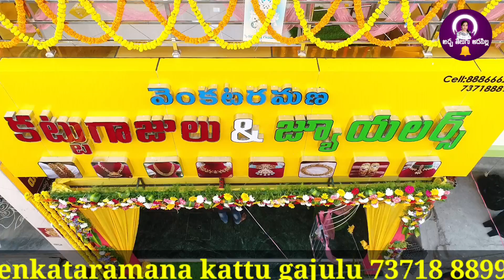0.5 grms నుండి gold earrings collection/goldsheetjewellry/latest earring collection/ 73718 88999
goldsheetjewellery goldbangles lightweightgoldbangles venkataramanakattugajulu latestbanglecollection partywearbanglesingold#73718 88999#onlinejewellry#customised gold jewellery

 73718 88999.all 916 models are available

coperbasedlightweightgoldornaments
24 carat goldsheet
only gold price,.no making charge,no wastage
guarantee returns Return అనేది గోల్డ్ ఐనా ఇస్తారు Amount ఐనా ఇస్తారు item  కూడా తీసుకోవచ్చు.

 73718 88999.all 916 models are available

mobile numbers
please contact to book ur beads and jewellery . in the WhatsApp group only customised sets.they are customised any model as u like.
address:
9-14-25,
చందా సత్రం వీది
గుండువారి వీధి పక్క వీది,
మార్కండేయ స్వామి గుడి దగ్గర,
మెయిన్ రోడ్ రాజమండ్రి533101.